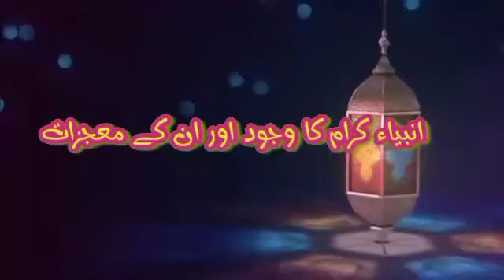prophets and their miracles:- Pir Sultan Ul Arifeen Siddiqui Alazhari Sajadah Nasheen Nerian shareef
انبیاء کرام علیہ السلام اور ان کے معجزات)
محافظِ عقائدِ اہلسنت پاسدارِ مسلکِ اعلحضرت جانشین حضور شیخ العالم ، مظہر ِفیضانِ حضور ضیاء الامت حضرت علامہ خواجہ پیر محمد_سلطان_العارفین_صدیقی نقشبندی الازہری دامت برکاتہ العالیہ، مرکزی سجادہ نشین دربار عالیہ نیریاں شریف، چانسلر محی الدین اسلامک یونیورسٹی و میڈیکل کالج، چیرمین انجمن محی الاسلام صدیقہ ٹرسٹ پاکستان